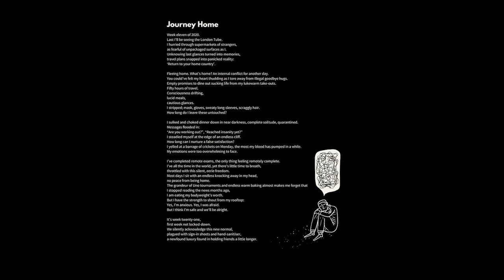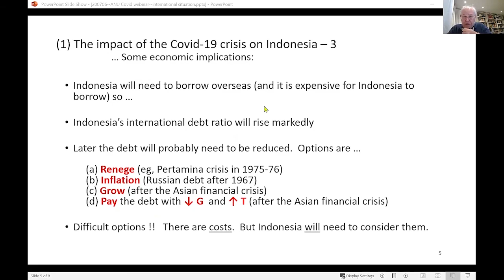Australian University Funding Changes: Culture War Or Pragmatic Plan for The Future?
The Government's planned changes to university funding means students studying subjects deemed to make them more job-ready—including, teaching, nursing, science and engineering—will pay lower fee contributions while those studying subjects such as humanities or law will pay higher fees.

Do the funding changes represent the most recent flare-up in long-standing hostilities between conservative government and the humanities.

Or perhaps they will contribute to students’ and Australia’s socioeconomic advancement and resilience as we respond to the impacts of COVID-19.

Where do you stand?

Join the ANU Learning Communities for an online discussion on what these changes mean for Australia and the relevance of the humanities.

Our host, former head of the federal Liberal Party and current professor at the ANU Crawford School of Public Policy, John Hewson AM, will then lead the discussion with our speakers who will share their thoughts and answer questions on these issues:

- Professor Bruce Chapman, Sir Roland Wilson Chair of Economics, Crawford School of Public Policy, College of Asia & the Pacific

- Professor Andrew Norton, Practice of Higher Education Policy, Centre for Social Research and Methods, College of Arts and Social Sciences

- Dr Gemma King SFHEA, Convenor, French Research Cluster and French Honours Program, School of Literature, Languages and Linguistics, College of Arts and Social Sciences

- Dr Josh Brown, Lecturer & Convenor, Italian Studies. School of Literature, Languages and Linguistics, College of Arts and Social Sciences

- The Honorable Dr Andrew Leigh MP, Member for Fenner, Australian Labor Party, and Deputy Chair of Standing Committee on Economics

ANU Learning Communities sits within the Engagement and Success team at the Australian National University (ANU). The Learning Communities (LC) Team supports co-curricular learning at the ANU, organising and hosting events around the five themes of Global Challenges, Sustainability, Cultures, Creative Arts and History. We explore topical issues in a format that is accessible to all students, faculty and the wider general public.